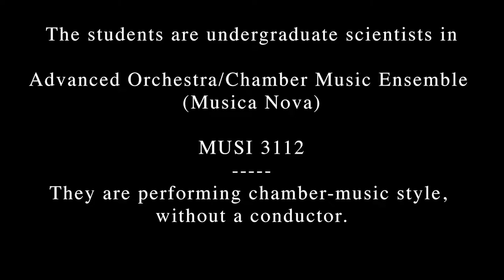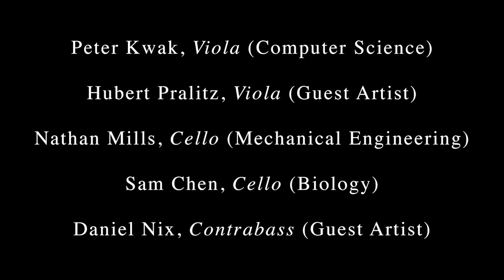Musica Nova: An Evening in Venice, Vienna & Paris - Virtual Premiere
Robert Xavier Rodríguez, Director
Mikhail Berestnev, Piano

For those who were unable to join us for the in-person premiere on December 3, 2021, we will be presenting a virtual premiere of this concert on February 19, 2020 at 8 p.m. on our YouTube and Facebook accounts.

Vivaldi: Concerto in C for Two Flutes & Oboe
Mozart: Concerto in A, K. 414 for Piano
Fauré: Quintet in D minor for Strings & Piano

Featuring UTD students & guest artists under the direction of composer-conductor Robert Xavier Rodríguez.

The concert will continue to be available for future streaming after the premiere on both YouTube and Facebook. Previous concerts may be viewed on our Musica Nova Playlist on YouTube

Bios:

Music by Robert Xavier Rodríguez has been performed by conductors such as Sir Neville Marriner, Antal Dorati, Eduardo Mata, James DePriest, Sir Raymond Leppard, Keith Lockhart, Andrew Litton and Leonard Slatkin and by such organizations as the New York City Opera, Brooklyn Academy of Music, Vienna Schauspielhaus, Dallas Opera, Houston Grand Opera, Vienna Schauspielhaus, Israel Philharmonic, Mexico City Philharmonic, Cleveland Orchestra and the Seattle, Houston, Dallas, Pittsburgh, Indianapolis, Baltimore, St. Louis, National, Boston and Chicago Symphonies. He has received a Guggenheim Fellowship, the Goddard Lieberson Award from the American Academy of Arts and Letters, the Prix Lili Boulanger and the Prix de Composition Prince Pierre de Monaco. Rodríguez has served as Composer-in-Residence with the San Antonio Symphony and the Dallas Symphony. Twenty CDs featuring his music have been recorded (1999 Grammy nomination), and his music is published exclusively by G. Schirmer. He is Professor of Music at the University of Texas at Dallas, where he holds an Endowed Chair of Art and Aesthetic Studies and is Director of the Musica Nova Ensemble.

Pianist Mikhail Berestnev studied at the Russian Academy of Music, TCU (Artist Diploma) and SMU (Performance Diploma). He has won prizes at the Delphic Games and the Stanislav Neuhaus Competitions in Russia, the Sydney International Competition, the BNDES International Piano Competition in Rio de Janeiro, and the Maria Canals International Piano Competition in Barcelona. He was also a semifinalist in the Queen Elisabeth International Piano Competition in Brussels. He has performed with many Russian orchestras as well as the TCU, Sydney, San Angelo and Brazilian Symphonies, the Royal Chamber Orchestra of Wallonia and the Fort Worth Symphony Orchestra. He is also active in chamber music, including performances with musicians from leading Russian Orchestras such as the Symphony Orchestra of the Bolshoi Theatre and the ensembles Moscow Virtuosi and Musica Viva.